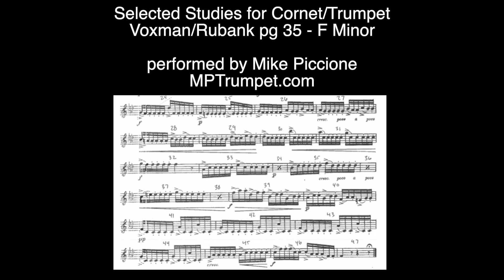Voxman Selected Studies for Trumpet pg 35 F Minor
Selected Studies for Cornet/Trumpet
pg 35 F Minor Allegro Mosso (Gatti)

ATSSB Year D Etude #2

performed by Mike Piccione
MPTrumpet.com